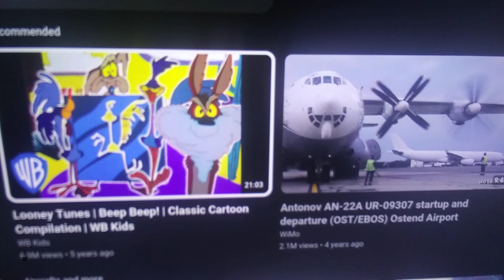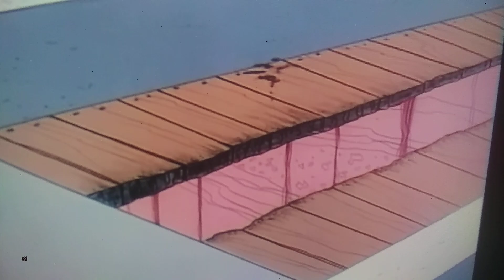I was watching The Roadrunner Show while I'm talking crap 😆😆😆😆😆